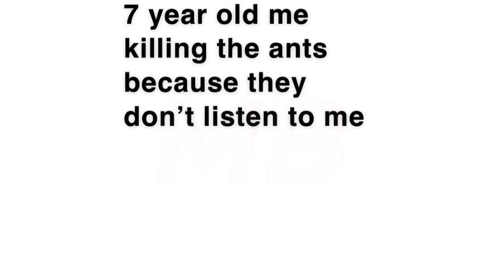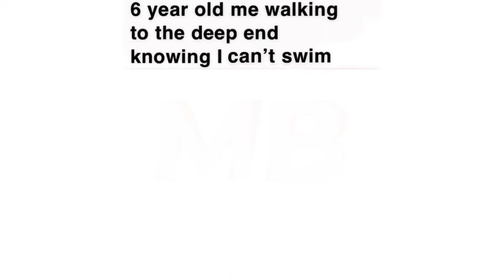Childhood Memes | #54 + #55 | November | Funny | Comedy